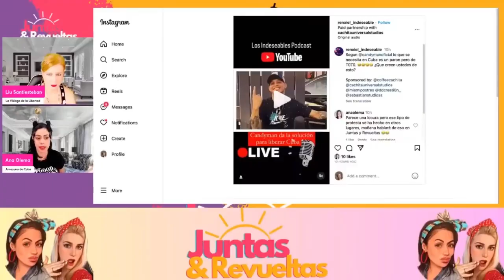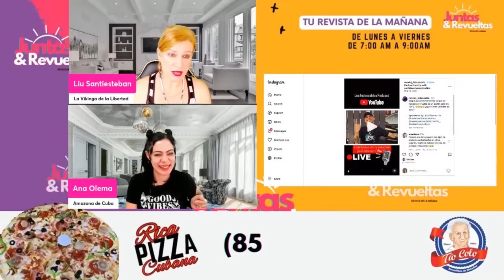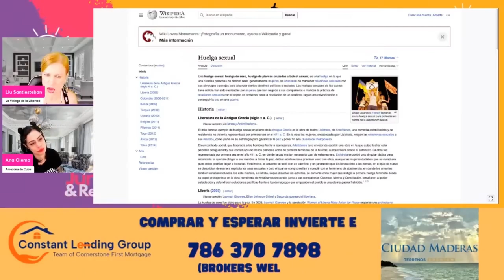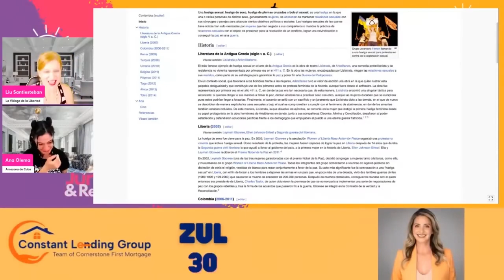Esto PROPONE el Reguetonero cubano KANDYMAN para que CUBA sea LIBRE ! ! !